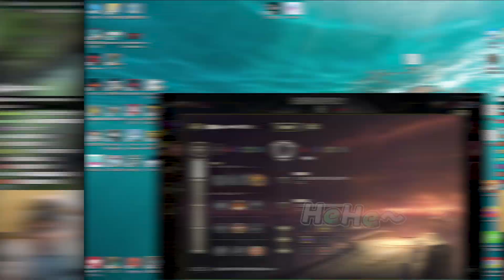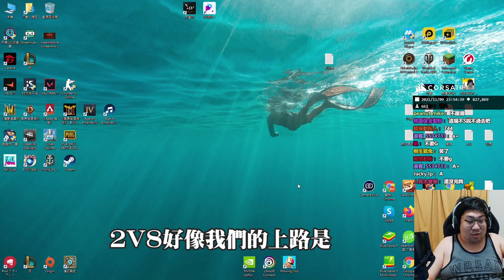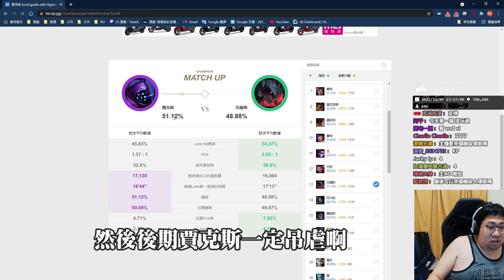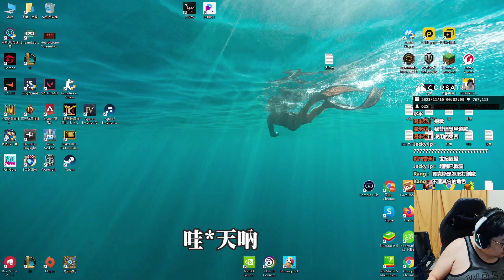【國動】這些隊友沒有我484就不行啊？又讓他們撿到一場了~ by 小花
【國動​】
滑鼠: Corsair IRONCLAW RGB
耳機: Corsair VOID PRO RGB
鍵盤: Corsair K70 RGB MK.2 SE
椅子: Corsair T2 Road Warrior
綠幕: Elgato
擷取卡: Elgato
實況控制器: Elgato